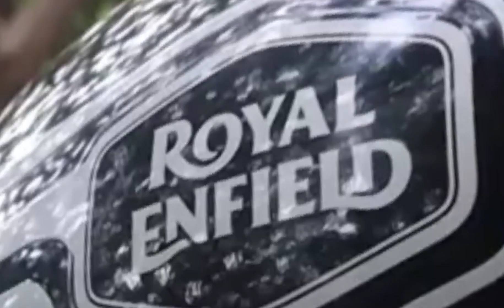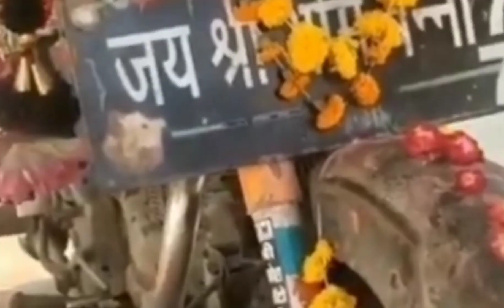બુલેટ બાબા નો ઇતિહાસ ll bullet baba no itihas ll om banna itihas ll om banna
બુલેટ બાબા નો ઇતિહાસ ll bullet baba no itihas ll om banna itihas ll